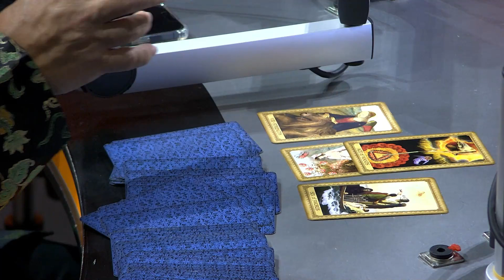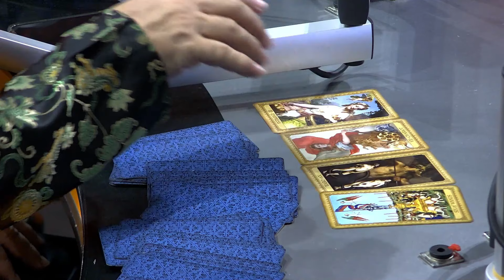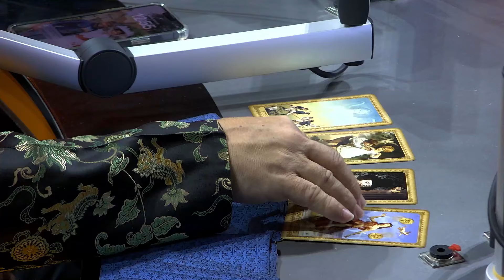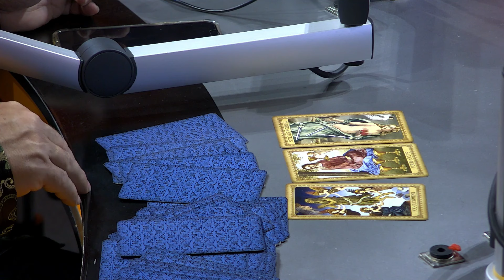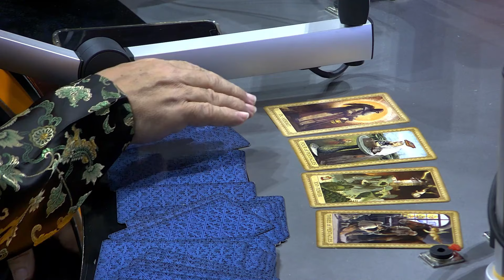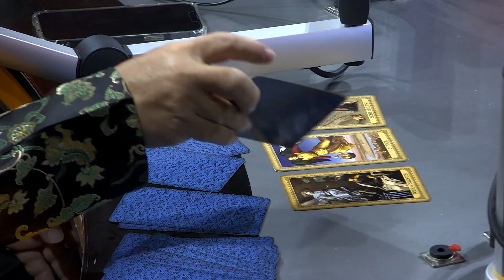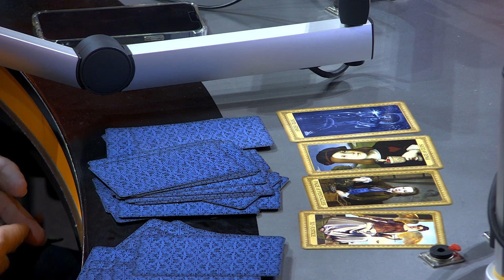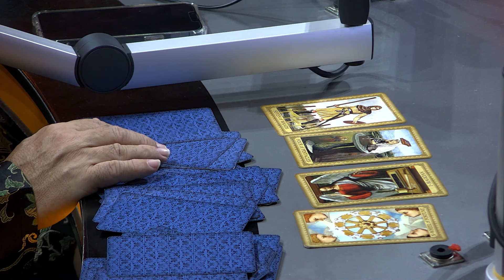RITUALES PARA LA ABUNDANCIA: ATRACCIÓN DE DINERO Y PROSPERIDAD.